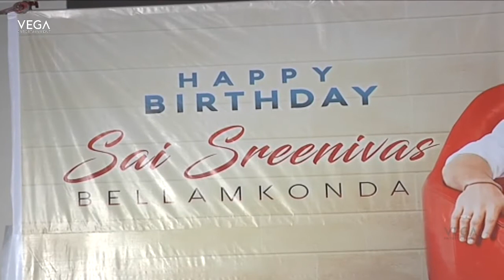Bellamkonda Sai Sreenivas Birthday Celebrations 2019 | Vega Entertainment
Watch Bellamkonda Sai Sreenivas Birthday Celebrations 2019 | Vega Entertainment